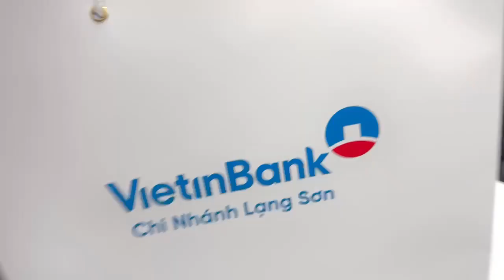Bộ quà tặng sổ da + bút ký + bình giữ nhiệt in thông tin doanh nghiệp